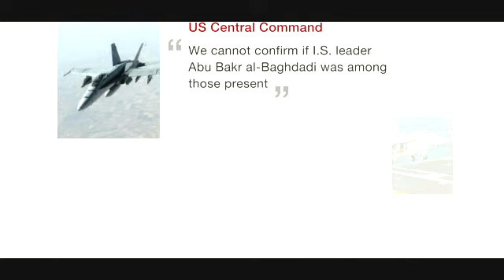US air strikes target Islamic State gathering in Iraq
Coalition air strikes have targeted a gathering of Islamic State leaders near Mosul in northern Iraq, the US has said.
Friday's strikes destroyed a convoy of vehicles, a US defence official said, but could not confirm whether IS leader Abu Bakr al-Baghdadi was present.
Baghdadi made a rare public appearance at a mosque in Mosul in July